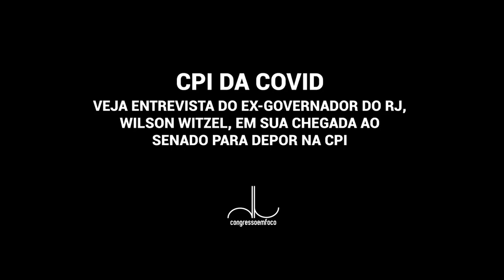CONGRESSO EM FOCO - Veja entrevista do ex-governador do RJ, Wilson Witzel, na chegada ao Senado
CPI da Covid: Veja entrevista do ex-governador do RJ, Wilson Witzel, na chegada ao Senado para depor na CPI